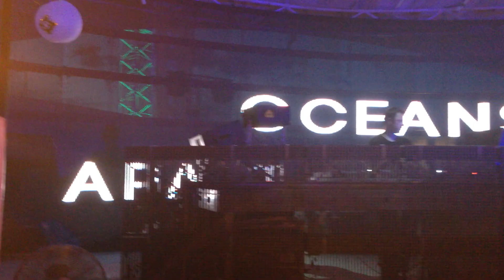Markus Schulz - Live @ DJ Mag Beach Festival, Papaya, Zrće Beach (22-07-2014)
Markus Schulz feat. Adina Butar - Muse (Purple Stories remix)
Markus Schulz feat. Seri - Message in the Sky (Remember This)